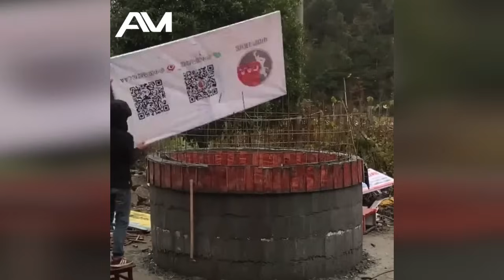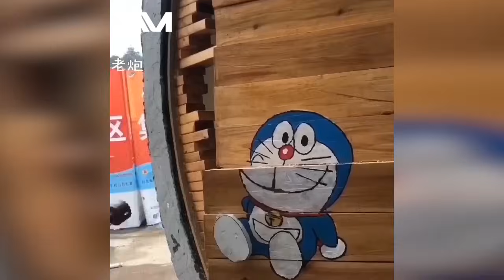Man Turns Concrete Pipe Into Beautiful Cabin House For Wife | Incredible transformation!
Get ready to be amazed as we take on the extraordinary challenge of turning a concrete pipe into an incredible cabin home! Witness DIY's incredible transformation from a simple pipe into a cozy and stylish living space. This video captures every step of the process, demonstrating creativity, innovation and hard work. Don't miss this incredible journey of innovation!